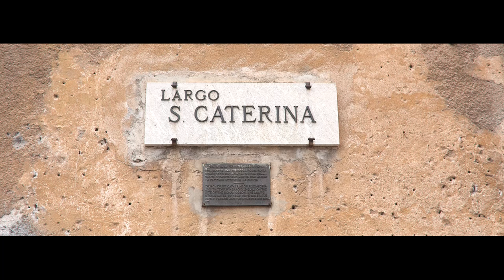Клип | АНДРЕЙ и СВЕТЛАНА | СВАДЬБА НА СИЦИЛИИ | Our Sicily wedding 2015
Это 4 минутный видеоклип свадьбы на Сицилии 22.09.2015

This 4 minute video of the wedding in Sicily 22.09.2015

*Leading and wedding DJ in Italy: Egor Tomoshevsky and DJ Alex Nisimoff
*The receiving party on the island of Sicily: Irina Genovese (skype: irina-genovese)